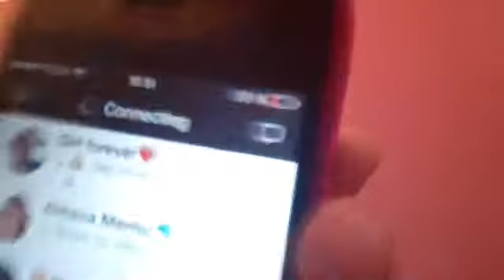Mar 2, 2014